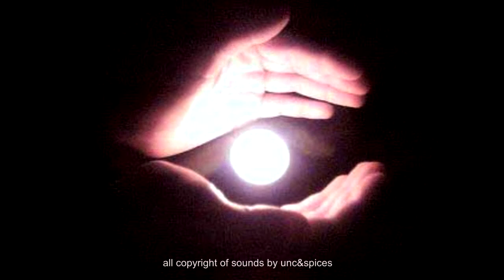Unc&Spices - Empty Eyes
All musical rights to this Sound, belong exclusively Unc & Spices.
Our special thanks belongs to my great friend Bard Kvale and the Mother of Percy. Thank you for your support.

Leere Augen

Vielleicht sieht es aus, als sei ich glücklich,
aber im inneren schreie ich.
Ich hoffe sie schauen mir nicht in die Augen,
denn Sie würden nur leere Augen sehen.

Vielleicht scheint es Ihnen, als dass alles richtig sei,
aber ich versuche nur, stark zu sein,
während meine Welt zusammenbricht.
Hoffentlich schaut niemand in meine leeren Augen.

Refrain:
Vielleicht scheint es, dass ich kalt bin,
aber ich versuche gerade nicht zu zeigen,
wie schwach ich im inneren bin.

Vielleicht scheint es, dass ich nicht mehr liebe,
aber inneren vermisse ich Sie die ganze Zeit.

Empty eyes

Maybe it looks like I´m happy,
but inside I´m crying.
Hoping they don´t look me in the eyes
because they would see my empty eyes.

Maybe it seems to you like everything is alright,
but I´m only trying to be strong,
while my world is breaking down.
Hoping they don´t look my empty eyes,

Refrain:
Maybe it seems like I´m cool,
But I´m just trying not to show,
how weak I am inside.

Maybe it seems like I don´t love you anymore,
but inside I´m missing you all the time.
Hoping you don´t look me in the eyes,
because you would see my empty eyes.